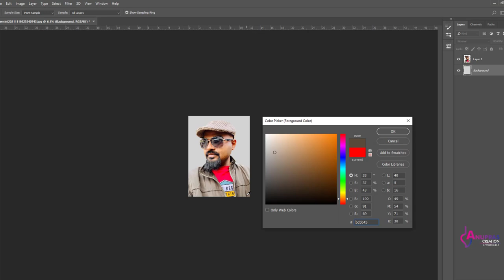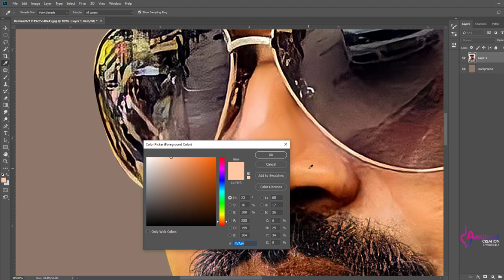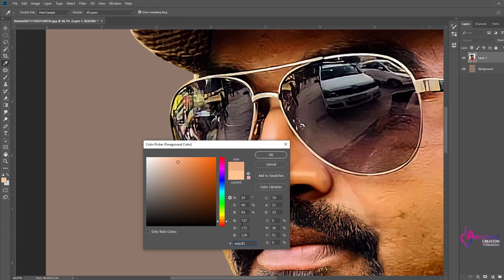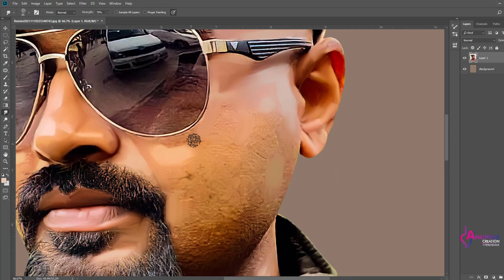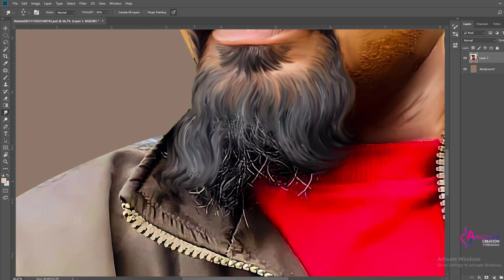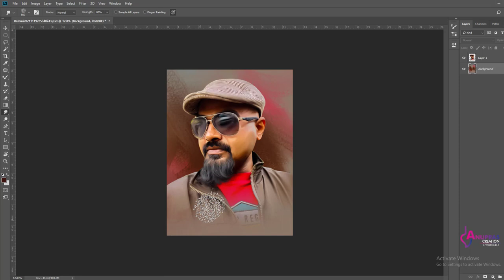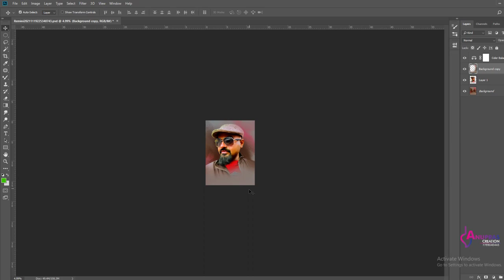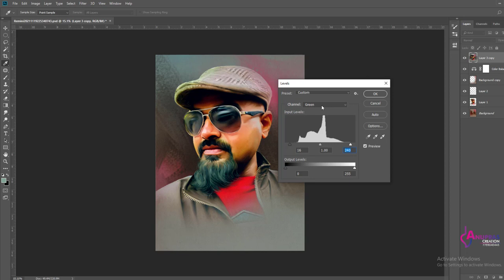Sachin Bhor Photoshop Painting Tutorial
Anupras Creation
I use Artistic brush stroke here face details is most important I just practice of brush tools I hope you enjoy